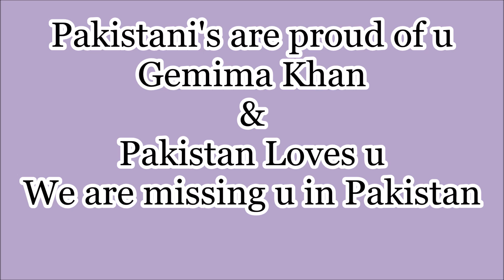Tribute to Jemima Khan